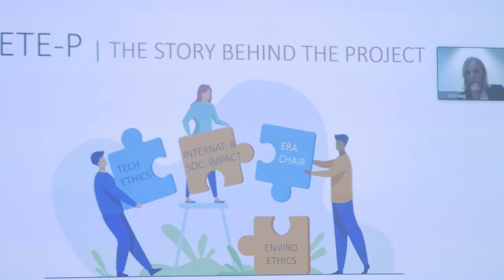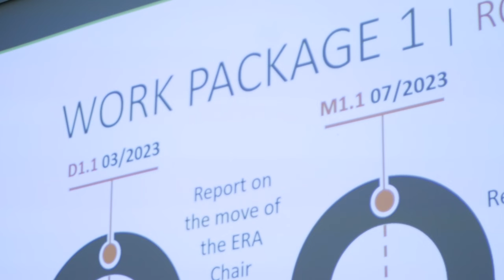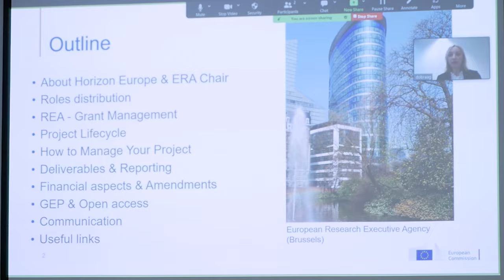Short Interview with ERA Chair Holder MARK COECKELBERGH, Team leader of CETE-P (24. 1. 2023)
INTERNATIONAL RESEARCH CENTER FOCUSED ON ENVIRONMENTAL AND TECHNOLOGY ETHICS IS ESTABLISHED IN THE CZECH REPUBLIC.

In the Czech Republic, there is lack of systematic research on ethical problems related to climate change and the so-called emerging technologies. The situation is about to change thanks to the newly forming international research Center for Environmental and Technology Ethics – Prague (CETE-P) at the Institute of Philosophy of the Czech Academy of Sciences. Thanks to a prestigious European grant awarded to the Institute of Philosophy of the Czech Academy of Sciences, Mark Coeckelbergh from the University of Vienna will participate in its establishment and development.

The new research institute will offer, for example, expert advice to the Czech state administration and help with the development of the necessary public policies in the abovementioned areas. Its aim will also be to contribute to an informed public debate and draw citizens more into it.